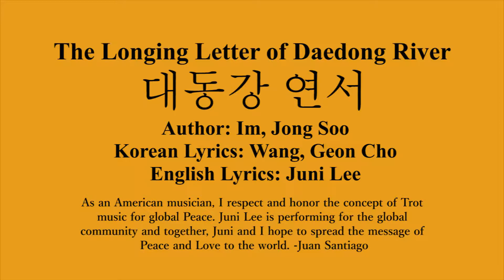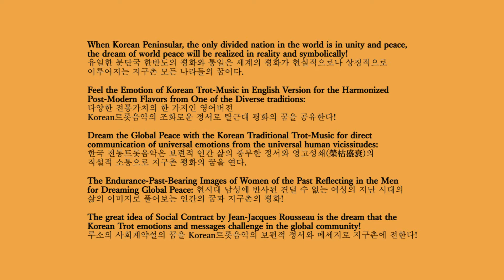(대동강 연서) The Longing Letter of Daedong River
English translation lyrics and sung by Juni Lee

Dandong rive, I have come here; Woolnitae, listen! I have come here.
Now I bury the time and tide In the letter with no stamp on.
Now I become a wanderer to the sad nation.
A thousand miles to the home town. Now I come back again.
Don’t pretend not to see, don’t pretend not to see. Just welcome me gladly.

Dandong rive, I have come here; Bubyuklu, listen! I have come here.
Now I am drawing the image of you on the envelop with no address on.
In the night, The  snow drifted; there’s no moon light.
I have come back to the road That I left in tears.

It is called Trot which is short for Foxtrot, a simple 2 beat song in duple rhythm. In this presentation, South Korean singer, Jini Lee, translated all the original poetic Korean lyrics into English and reforms these classic songs with the same fever and passion as the original composers. In addition, the rhythm of the music is fused with different world rhythms from South America(Samba, Bossa Nova) as well as Argentina and Italy(Tango) and the Carribean(Bolero, Cha Cha and Danza) and even Reggae, to produce music that is different and upbeat without losing the original and emotional essence of the compositions. It is through the blending of different genres that we hope to carry a message of worldwide, universal Peace and Harmony. It is our hope that we can convey this message here and other future subsequent performances. We welcome you to the global and beautiful world of the Korean Trot Song.

When Korean Peninsular, the only divided nation in the world is in unity and peace, the dream of world peace will be realized in reality and symbolically! 유일한 분단국 한반도의 평화와 통일은 세계의 평화가 현실적으로나 상징적으로 이루어지는 지구촌 모든 나라들의 꿈이다.

 Feel the Emotion of Korean Trot-Music in English Version for the Harmonized Post-Modern Flavors from One of the Diverse traditions:
다양한 전통가치의 한 가지인 영어버전 Korean트롯음악의 조화로운 정서로 탈근대 평화의 꿈을 공유한다!

Dream the Global Peace with the Korean Traditional Trot-Music for direct communication of universal emotions from the universal human vicissitudes: 한국 전통트롯음악은 보편적 인간 삶의 풍부한 정서와 영고성쇄(榮枯盛衰)의 직설적 소통으로 지구촌 평화의 꿈을 연다.
The Endurance-Past-Bearing Images of Women of the Past Reflecting in the Men for Dreaming Global Peace: 현시대 남성에 반사된 견딜 수 없는 여성의 지난 시대의 삶의 이미지로 풀어보는 인간의 꿈과 지구촌의 평화!

The great idea of Social Contract by Jean-Jacques Rousseau is the dream that the Korean Trot emotions and messages challenge in the global community!
루소의 사회계약설의 꿈을 Korean트롯음악의 보편적 정서와 메세지로 지구촌에 전한다!